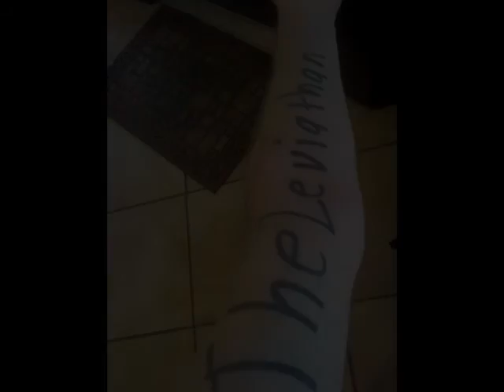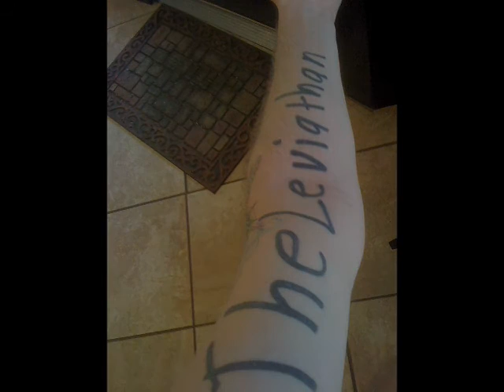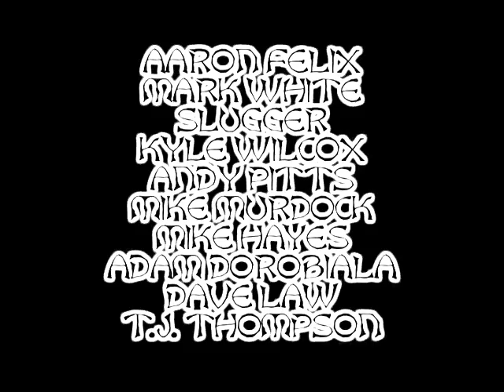WEAST INFECTION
WEAST!FILMS and EMW productions presents a full length feature skateboarding film, based out of Salt Lake City, Utah. Filmed, Edited, and produced by Erik Jensen.